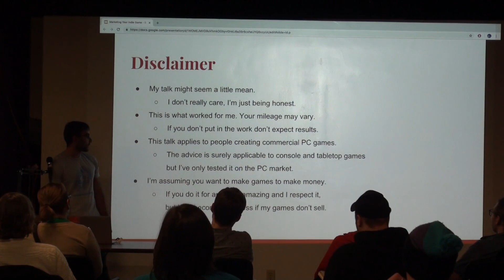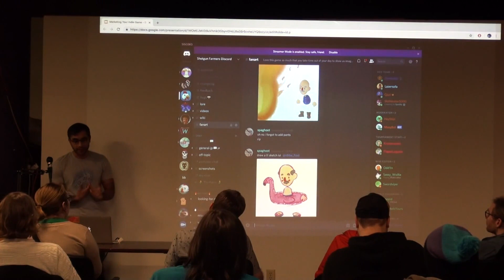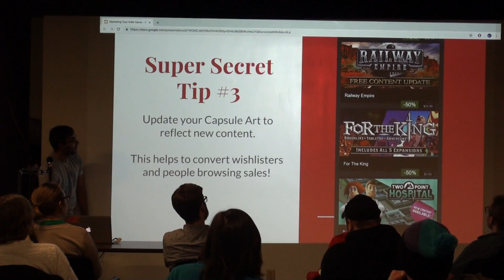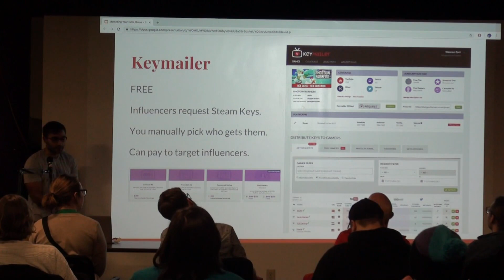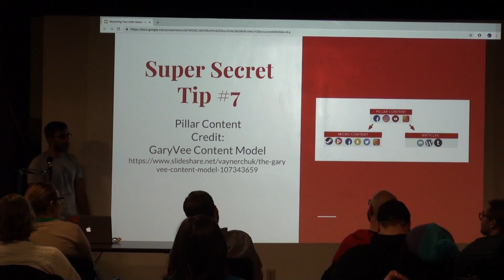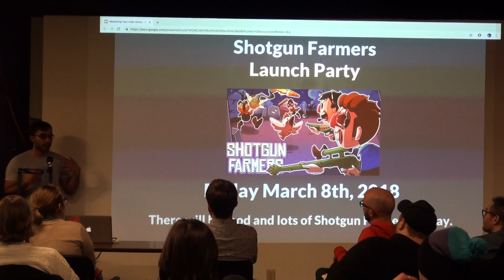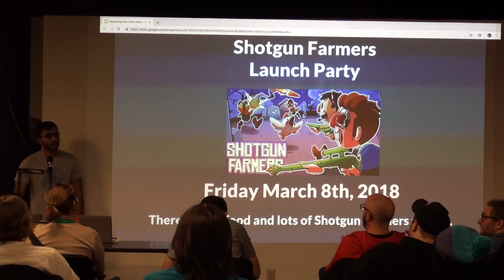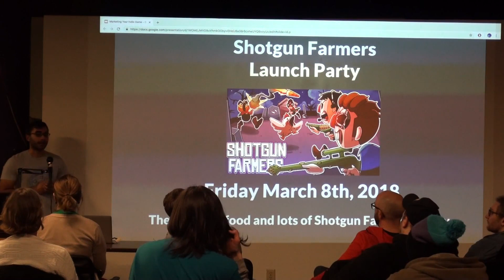Marketing Your Indie Game - Waseque Qazi @ BGS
'Lessons I learned marketing a successful indie game and a failed indie game over the past 5 years.'

"Every indie complains that they hate marketing, so let me show you how I learned to love it without even realizing. We’ll go over common pitfalls, mistakes to avoid, and an action list of things you can do right now to make your indie game marketing better. If you’re game is about to release or you’ve just started working on it, you’ll want to take these things to account as you go forward. The only reason your indie game will fail is because of you, so let’s talk about how to prevent that!"

Join us for our first Game Dev Talk of 2019 featuring Waseque Qazi, creator of "Shotgun Farmers" and "Skyhook" Also catch presentations of new and ongoing locally made game projects, and meet the creators!

The BGS Game Dev Meetup is free and open to the public.

Buffalo Game Space is a 501(c)(3) non-profit dedicated to helping people make games, by offering the educational, mentorship, and equipment resources to both professional and aspiring game developers.